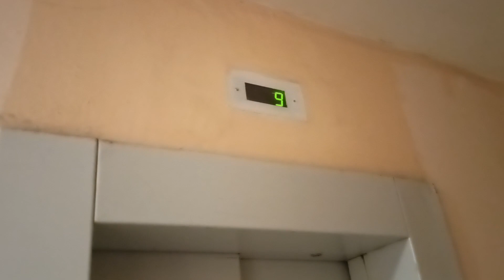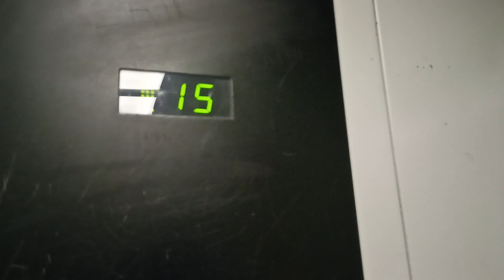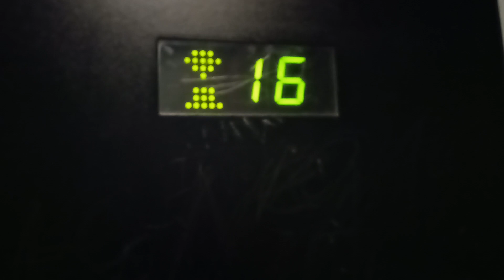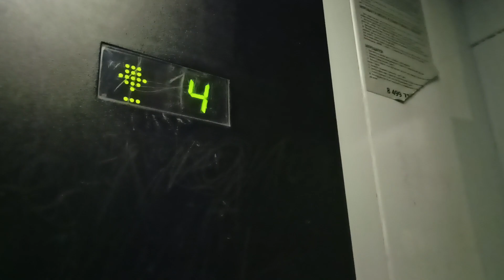Ночная съёмка лифтов, грузопассажирский, пассажирский лифт V=1 м-с, Q=400, 630 кг (4330)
Библиотечная 17
Было снято в 12 ночи